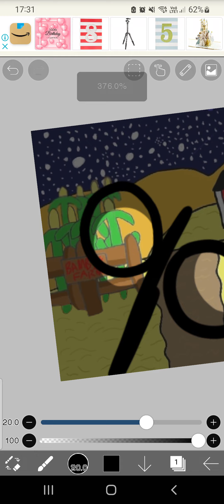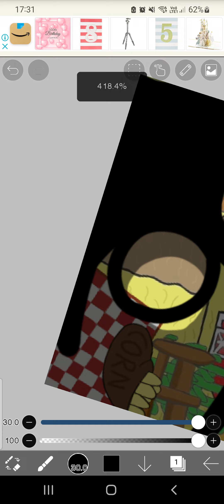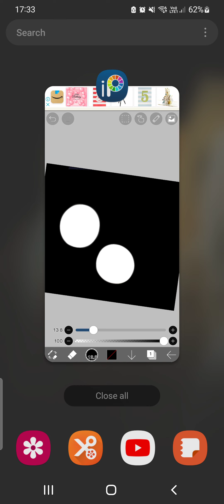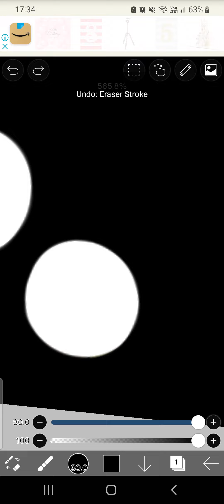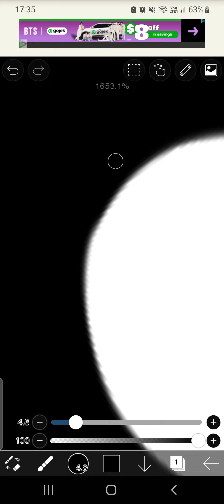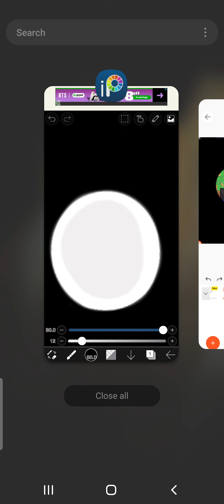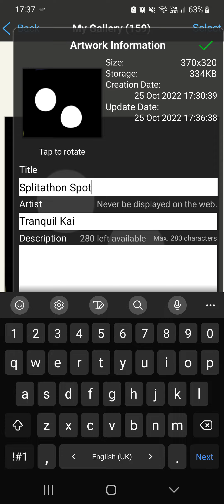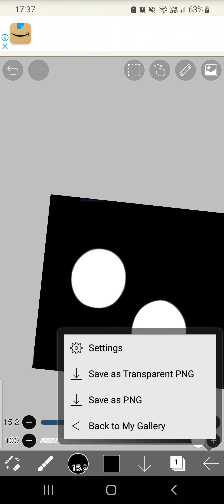Making A Second Spotlight Concept For Splitathon! [Part 2] (FNF Dave and Bambi)